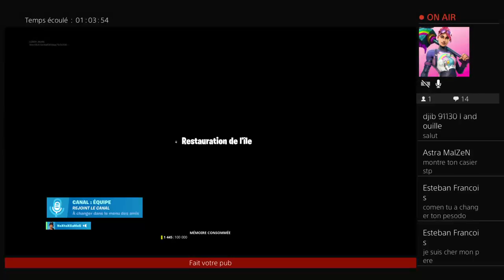LIVE:GROS RAID ET donne arme sauve monde 82 106 130